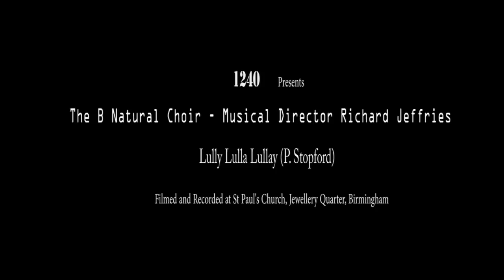'Lully Lulla Lullay' by Phillip Stopford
'Lully Lulla Lullay' by Philip Stopford, performed by 'B Natural' choir as part of the 1240 Arts Series run at St Paul's Church, Birmingham.